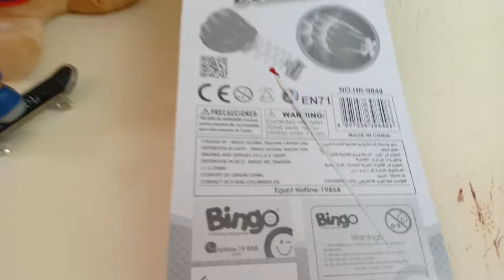لعبه بينجو دو الاصليه،لعبه البوكس،العاب أطفال, Bingo Boxing toys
لعبه البوكس من بينجو دو الاصلي ،العاب أطفال, Bingo toys